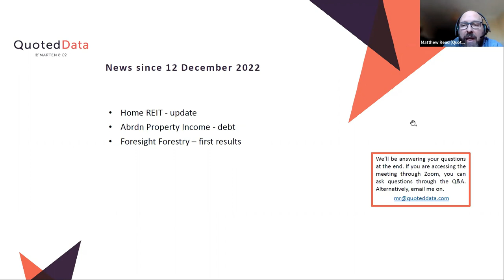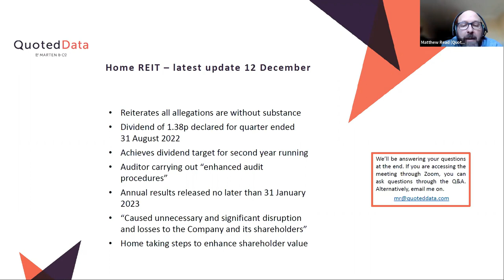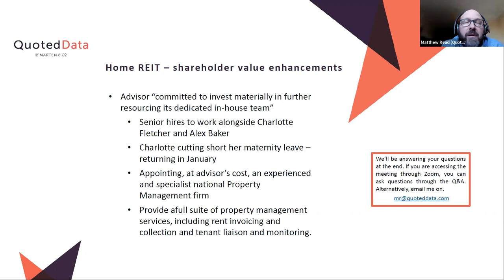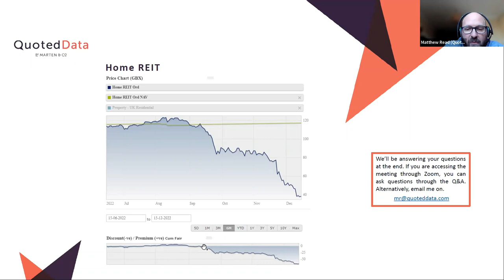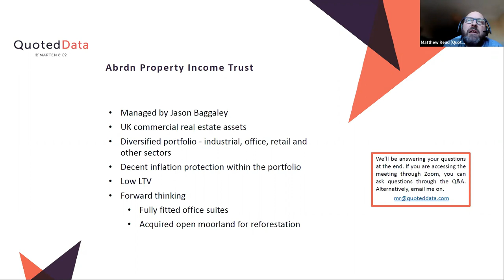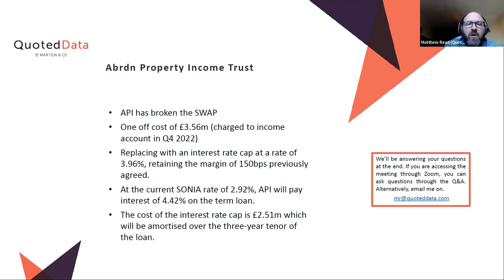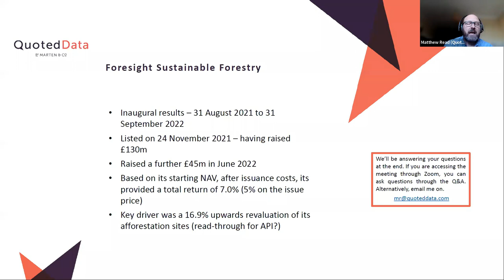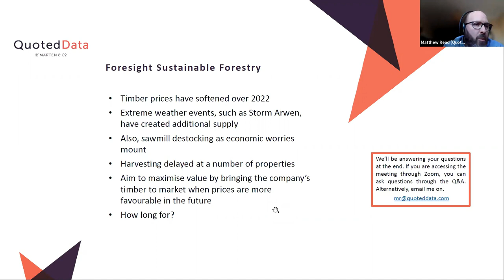QuotedData's Weekly News Show - 16th December 2022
In this week’s show, James Carthew covered the week’s top stories:

• Home REIT - update
• Abrdn Property Income - debt
• Foresight Forestry – first results

Chapters:
0:00 Introduction
1:45 Home REIT
10:21 Abrdn Property Income Trust
15:08 Foresight Sustainable Forestry